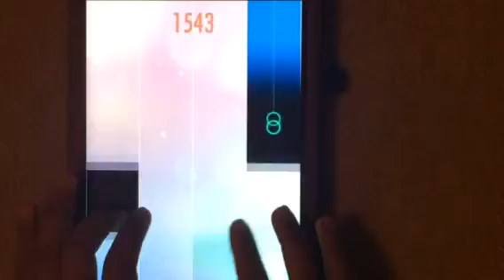Piano Tiles 2: Dance Of Reed (Fingers Suck @$$)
Tried but too difficult to get three stars.